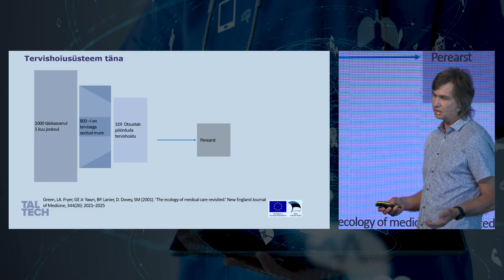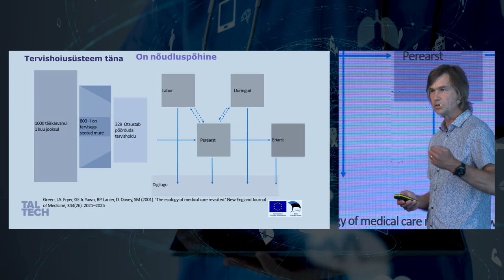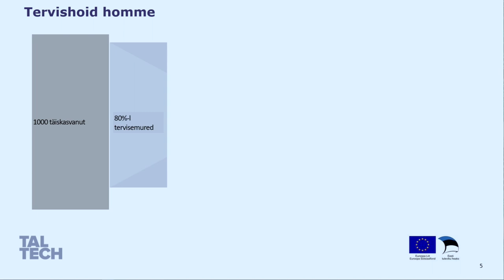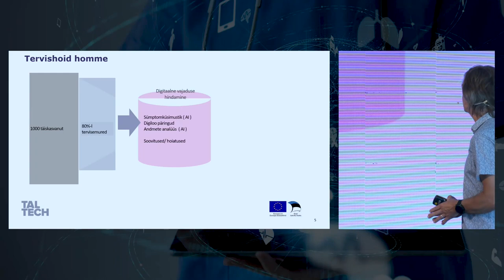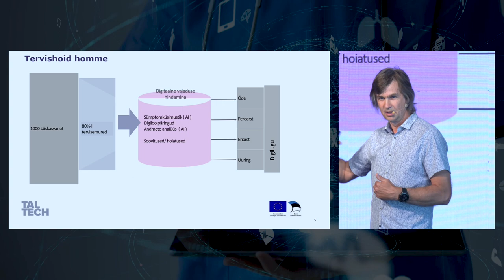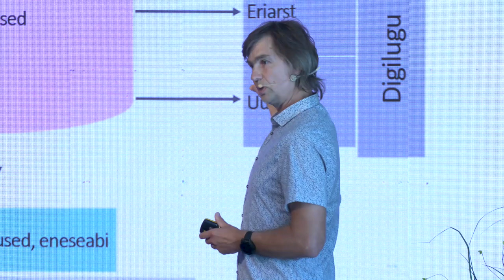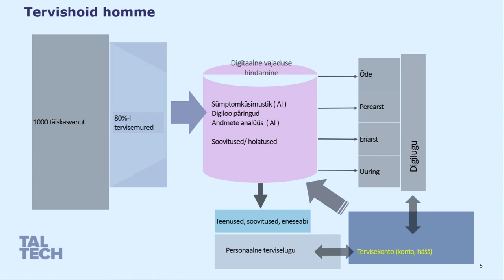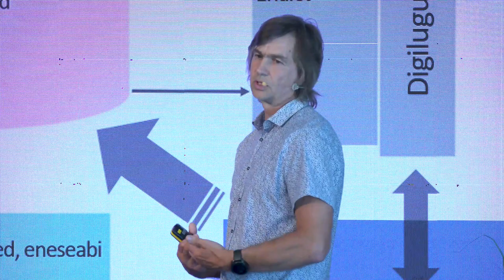Madis Tiik: Haigusest, tervise hoidmiseni – terviseandmete kasutamata võimalused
TalTechi 2023. aasta innovatsioonifestivalil esines perearst ja tervisetehnoloogiate instituudi vanemlektor Madis Tiik, kes rääkis, milliseid andmeid on võimalik riigil (ja ka erasektoril) tervishoius inimeste raviks ja ennetustegevusteks kasutada.

Innovatsioonifestival toimus neljapäeval, 15. juunil 2023 TalTechi tudengimajas (Ehitajate tee 5, Tallinn). Päeva modereeris Kristjan Pihl (ERR).

Innovatsioonifestivali raames said külalised ülevaate Tallinna Tehnikaülikooli kompetentsidest tervisetehnoloogiate ja e-tervise valdkonnas.

Eesti on täna olukorras, kus meditsiinitöötajate vähesus, terviseteenuste kõrge hind ja vajadus tõhusama ning personaalsema tervishoiuteenuse järgi nõuab tervisetehnoloogiate laiemat rakendamist. TalTech on valinud tervisetehnoloogiad üheks teadus- ja arendustegevuse fookusteemaks, mis on olulisel kohal nii ülikooli õppetöös (bakalaureuse-, magistri- ja doktoriõpe) kui ka teadus-, arendus- ja innovatsioonitegevuses. Uurime ja õpetame kuidas saab kasutada tehnoloogiaid inimese tervise hoidmiseks, parandamiseks ja mõistmiseks.

Tegeleme TalTechis valdkonna arendamisega unikaalsel viisil, sidudes omavahel erinevad teadusgrupid majandusteaduskonnast, loodusteaduskonnast, IT-teaduskonnast ja inseneriteaduskonnast.